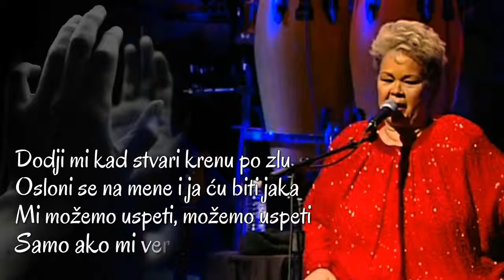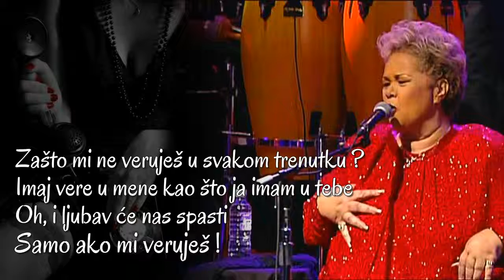Etta James - Trust in Me (Srpski prevod)